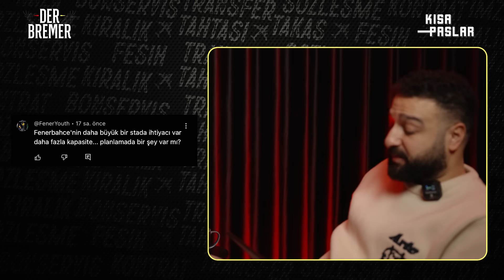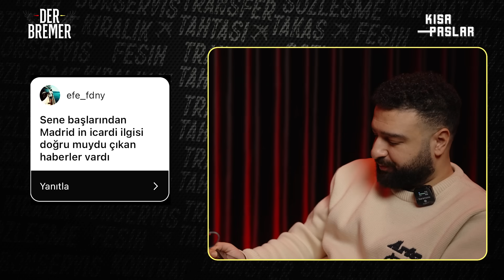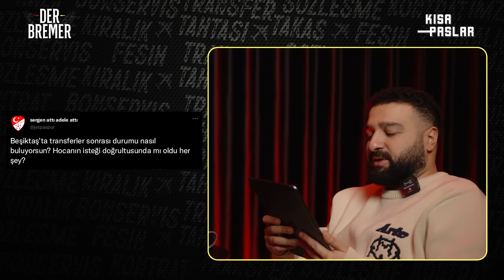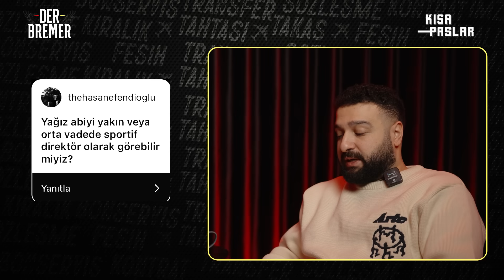FENERBAHÇE’DEN TEKNİK EKİBE TAKVİYE | Eren Dinkçi, Livaković | Yağız Sabuncuoğlu ile Dış Hatlar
Gündemin ve transferin nabzı bu programda atıyor. Kısa Paslar takipçileri soruyor, Yağız Sabuncuoğlu cevaplıyor! Galatasaray, Beşiktaş, Fenerbahçe ve Trabzonspor’a dair transfer haberleri bu programda aydınlatılıyor!

00:00 Giriş
14:50 Fenerbahçe bölümü
26:55 Galatasaray bölümü
31:33 Beşiktaş bölümü
36:36 Genel bölümü
38:20 Kapanış

* Biz Kısa Paslar'ız. Spor gündemine dair özel içerikler ve konseptler sunuyoruz.